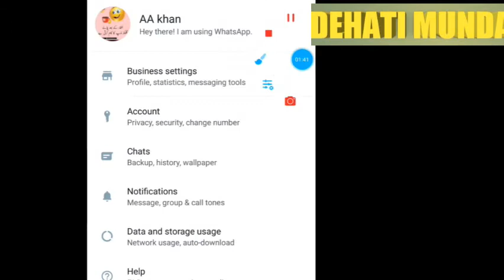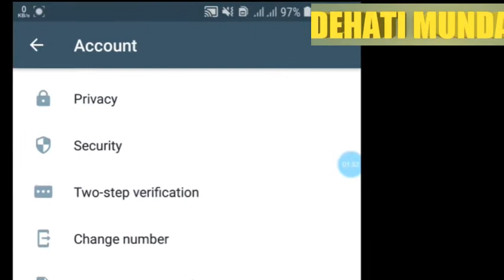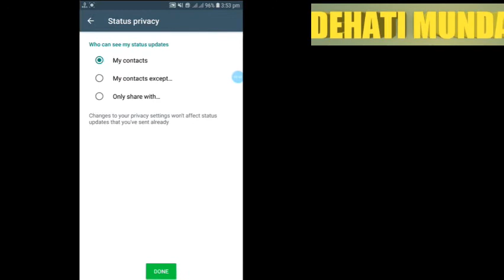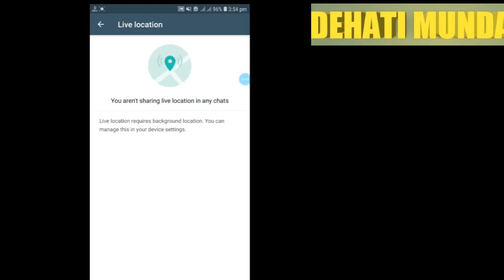How to stop people from adding in whatsapp group||100%working.